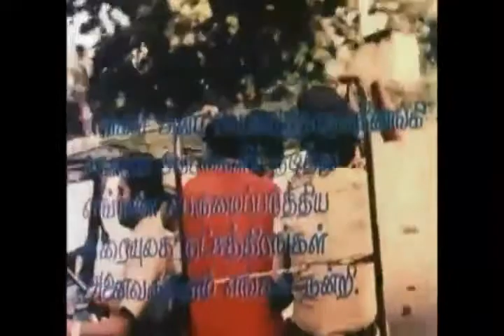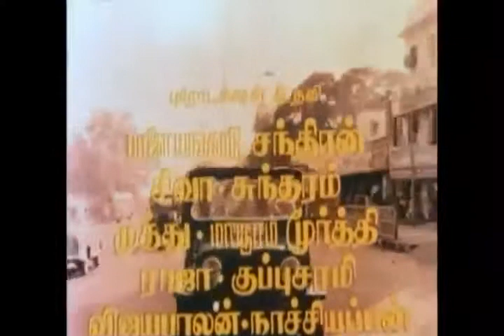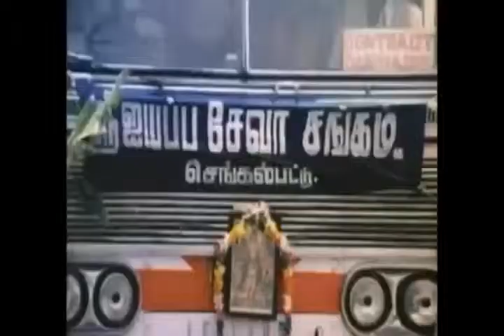Saranam Ayyappa|| KamalaHassan || JayaBharathi || BakthiSong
Saranam Ayyappa is 1980 Indian film in Tamil. The film stars Jayabharathi the lead role. Kamal Haasan made a guest appearance and recorded a song in his voice in the film.